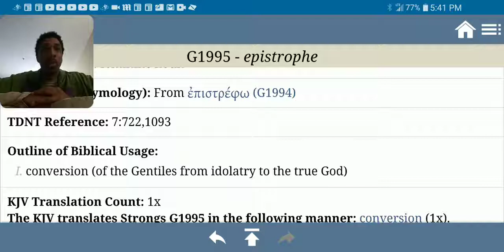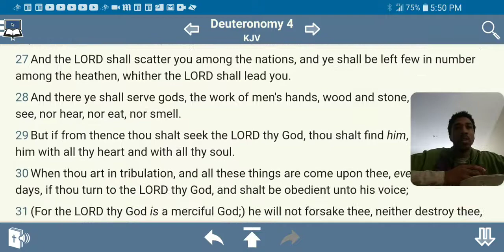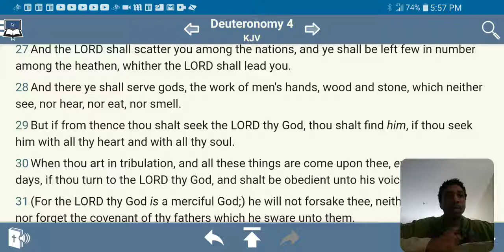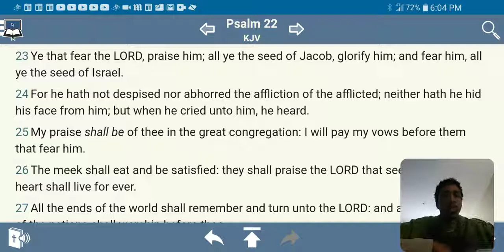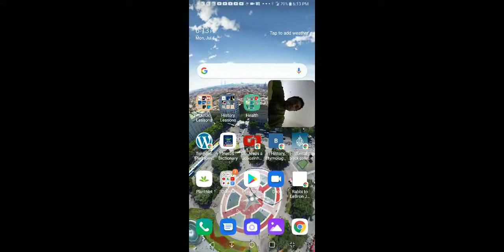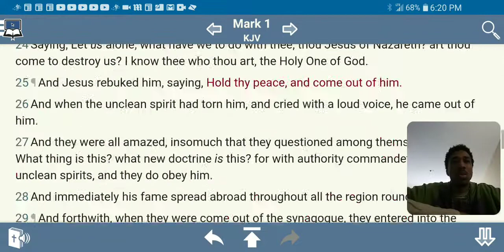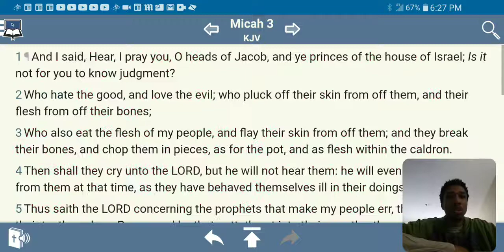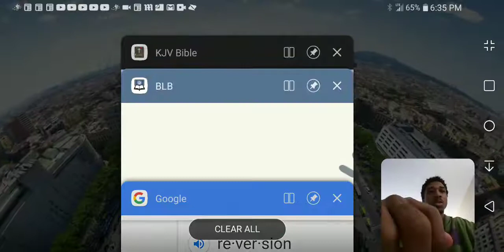The preached to "gentiles" are ISRAELITES. breakdown (This entire Bible is only to Israelites)